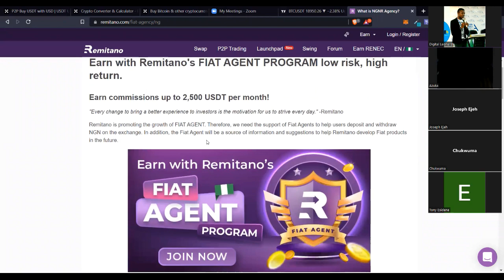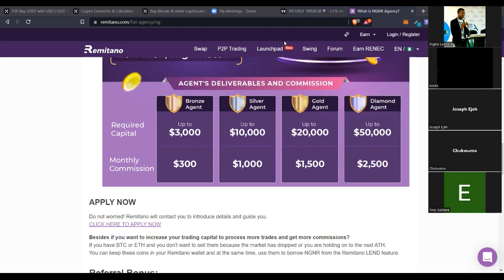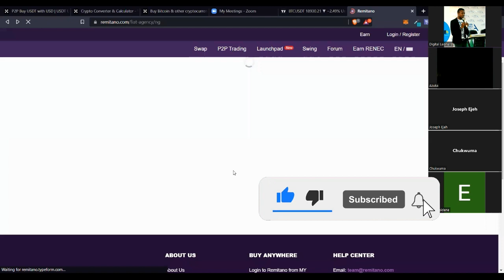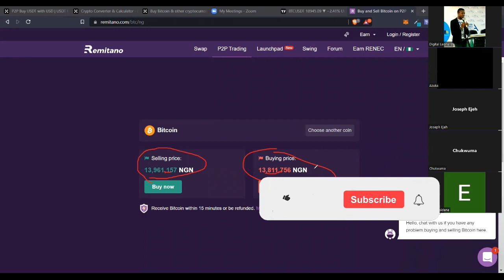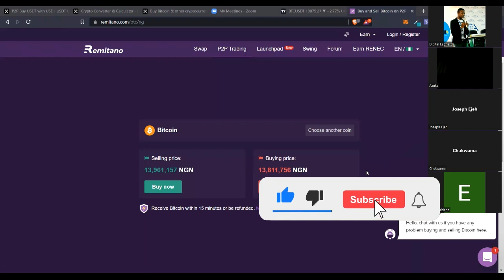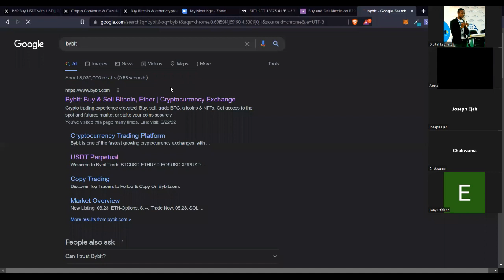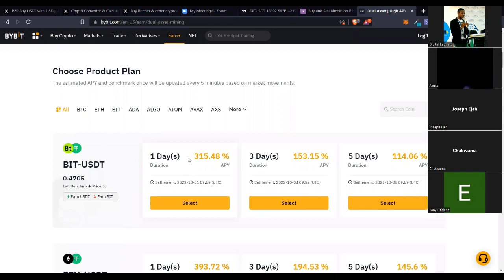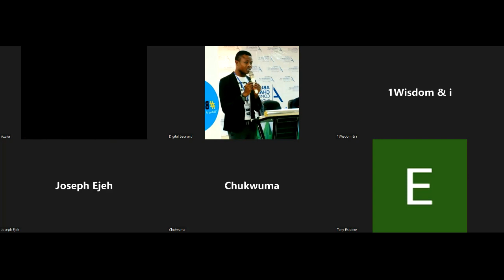HOW TO MAKE $2500 MONTHLY AS A REMITANO AGENT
can make up to $2500 monthly as a Remitano fiat agent and this is what Remitano pays you aside the daily profit you make and I teach you all in this video.

1. BINANCE➤➤ Referal Code 20539573

00:00 Intro
00:19 How to make $2500 monthly with Remitano
02:30 How to apply to become a remitano agent
03:23 How to make money as a remitano agent
06:43 Remitano is a trusted exchnage
08:00 Making money with dual investment
09:25 How to make $50 daily with Bybit dual asset
11:19 How to to always profit from dual investment

✅✅BITCOIN👉 1KuFN1644uXvHECLR7UV3X2RgYfrR8woR1
✅✅Ethereum👉 0x139c05ba1bD30D79e964f9F160f681b79C1bD0f1